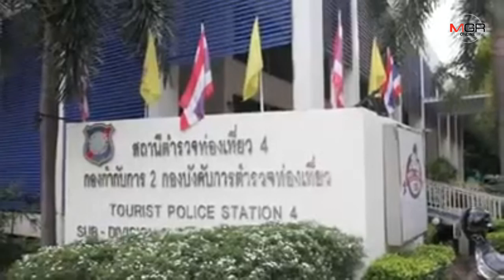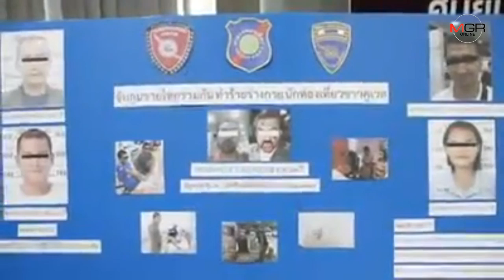รวบแล้ว!! กลุ่มชายไทยรุมทำร้ายนักท่องเที่ยวชาวคูเวตเจ็บสาหัสริมหาดพัทยา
2019/11/06 รวบแล้ว!! กลุ่มชายไทยรุมทำร้ายนักท่องเที่ยวชาวคูเวตเจ็บสาหัสริมหาดพัทยา

ศูนย์ข่าวศรีราชา - รวบกลุ่มชายไทยรุมทำร้ายร่ายนักท่องเที่ยวชาวคูเวตเจ็บสาหัสริมหาดพัทยา เบื้องต้นให้การเพียงทะเลาะวิวาทไม่ได้หวังต่อทรัพย์ ด้าน ผบช.ทท.เน้นย้ำพื้นที่จัดกำลังตรวจตลอดแนวหาดยามวิกาล หวังป้องกันเหตุซ้ำซาก